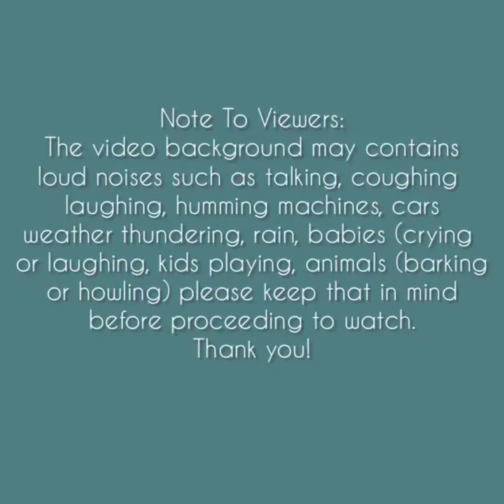Asmr | Liquid Crisp Ice Eating Sounds [Solo: zhangyu] Compilation#4